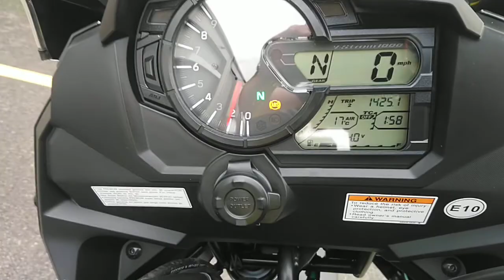Suzuki V-Strom 1000 - Completely Motorbikes